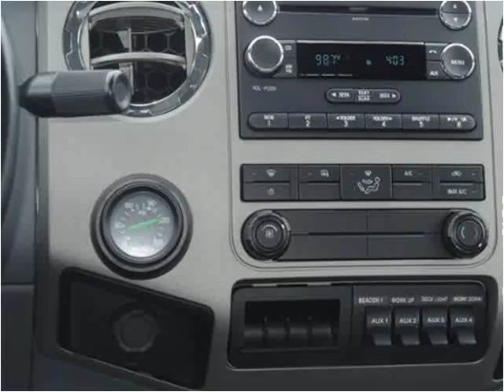2013 Ford F650 New Cars Manassas VA